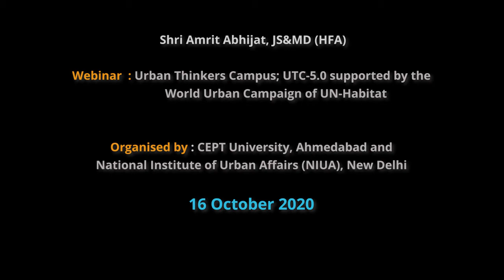16th Oct' 2020: Webinar organised by CEPT University & NIUA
Shri Amrit Abhijat, Joint Secretary & Mission Director (HFA) shared his views in the Urban Thinkers Campus; UTC-5.0 supported by the World Urban Campaign of UN-Habitat organised by CEPT University, Ahmedabad and NIUA, New Delhi